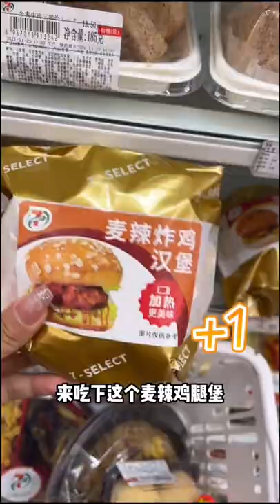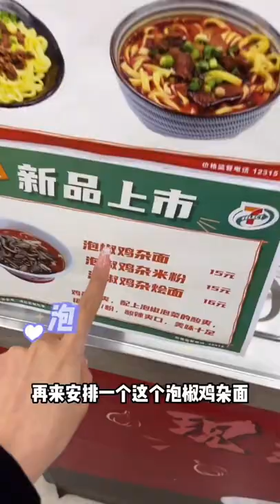Omg sisters! This cup is too good looking❗️ 長kuaishou VLOG kuaishou gourmet